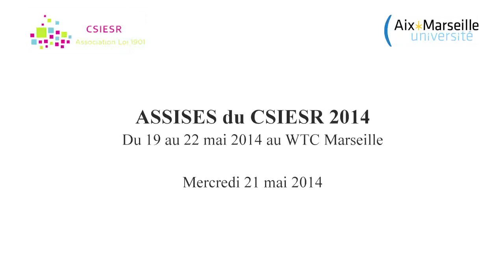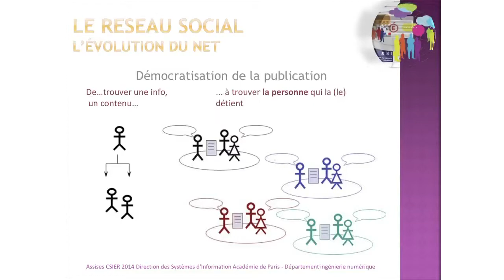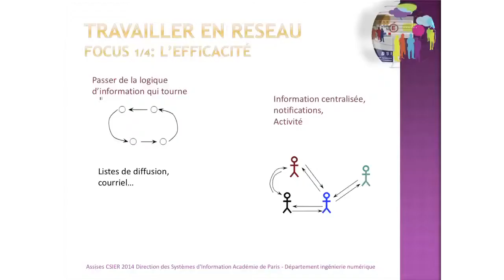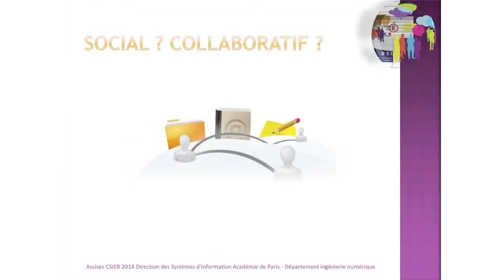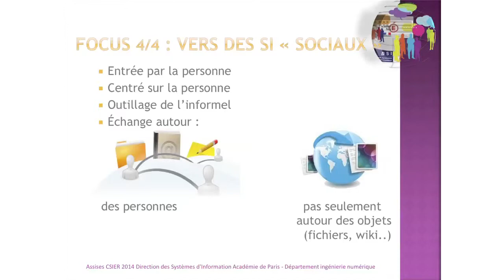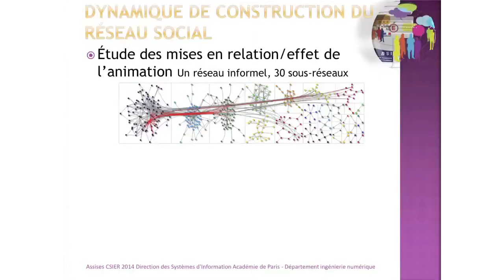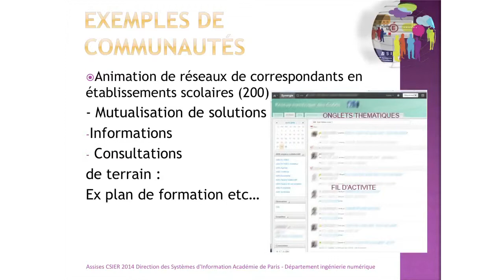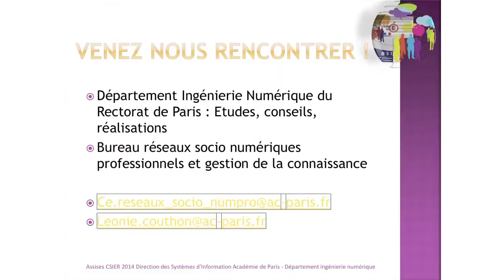Mise en oeuvre d'un reseau socio-numerique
Léonie Couthon